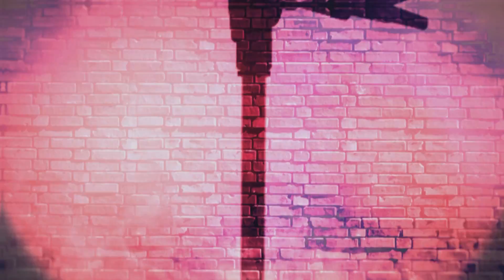The Wall Song ร้องข้ามกำแพง | EP.20 | มอส ปฏิภาณ | 21 ม.ค. 64 [2/4]